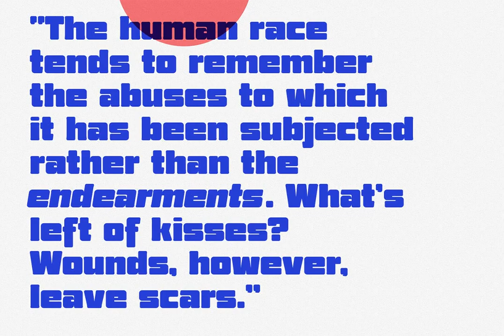Half Blvd Font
Download Half Blvd Font at YouWorkForThem

Half Blvd is an industrial genre display sans serif font. With bold soft round edge stroke, fun character with a bit of ligatures. To give you an extra creative work. Half Blvd font support multilingual more than 100+ language. This font is good for logo design, Social media, Movie Titles, Books Titles, a short text even a long text letter and good for your secondary text font with sans or serif. Make a stunning work with Half Blvd font.